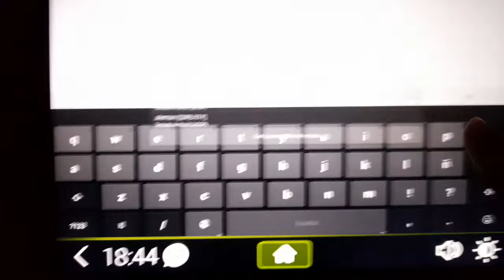Acceder Ajustes en pantalla funtoro